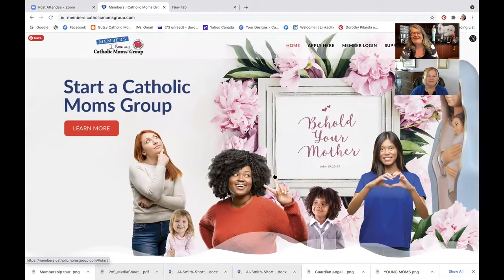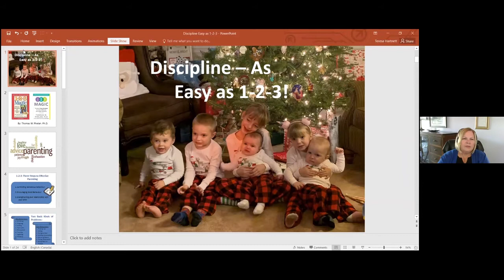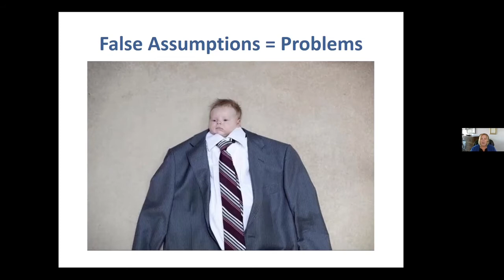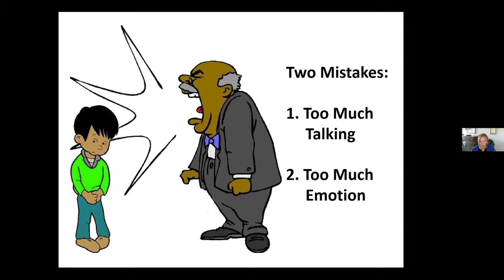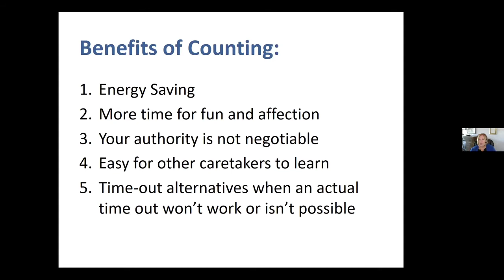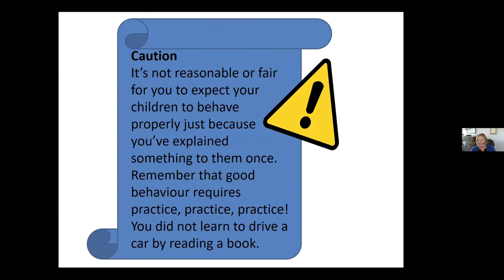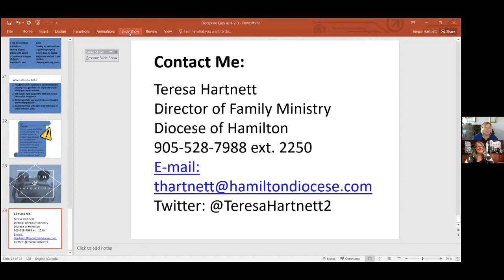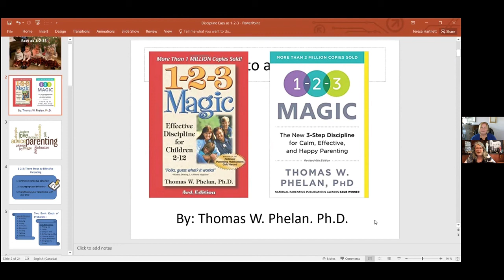#53 - Teresa Hartnett - Discipline as Easy as 1, 2, 3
Discipline – As Easy as 1, 2 3…

Is it possible that discipline can actually be a task that doesn’t have to take its toll on the family and its members?  Can parents live in harmony with their children? Can they feel that they can both love and be in charge of their children at the same time?  The answer to all of these is yes! This workshop will look at practical, proven and researched ways to help you discipline with love and guarantee positive results for parents/caregivers and children.

Teresa Hartnett (M.R.E.) is in her 18th year as Director of Family Ministry for the Diocese of Hamilton. She has her Masters in Religious Education from St. Augustine’s Seminary/University of Toronto, a degree in Kinesiology from McMaster University, a Bachelor of Education from Brock University, and is certified in a number of family, counselling, marriage and relationship programs. She has been the Executive Director of Birthright Pregnancy Service in Hamilton for 32 years and in 2004 implemented and now oversees Project Rachel in the Hamilton Diocese.

She is passionate about helping individuals, couples and families to grow strong, healthy and happy in both how they live and in their faith! Teresa undertakes numerous speaking engagements across Ontario and Canada each year and teaches for both St. Peter’s Seminary and the Halton Catholic School Board’s Staff Religion courses.

She believes her most important role is in her family as a wife of Joe, mother to her four children and grandmother to six beautiful grandchildren.